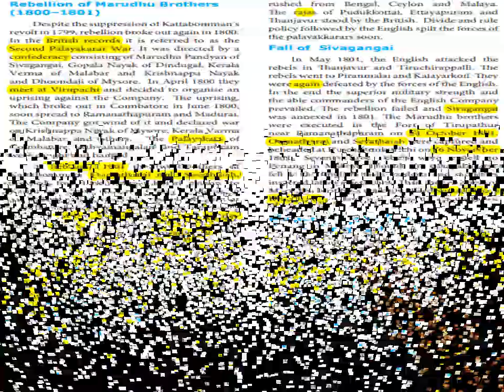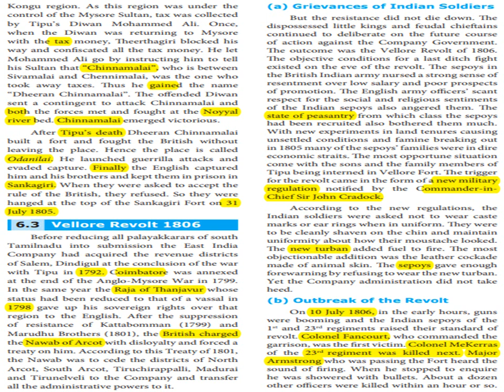Early Revolts against British Rule in Tamil Nadu (6) - Std 10 - Unit 6 - Social (History) - TN Book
Dheeran Chinnamalai (1756–1805)
Born as Theerthagiri in 1756, Dheeran was well trained in silambu, archery, horse riding and modern warfare. He was involved in resolving family and land disputes in the Kongu region. As this region was under the control of the Mysore Sultan, tax was collected by Tipu’s Diwan Mohammed Ali. Once, when the Diwan was returning to Mysore with the tax money, Theerthagiri blocked his way and confiscated all the tax money. He let Mohammed Ali go by instructing him to tell his Sultan that “Chinnamalai”, who is between Sivamalai and Chennimalai, was the one who took away taxes. Thus he gained the name “Dheeran Chinnamalai”. The offended Diwan sent a contingent to attack Chinnamalai and both the forces met and fought at the Noyyal river bed. Chinnamalai emerged victorious. After Tipu’s death Dheeran Chinnamalai built a fort and fought the British without leaving the place. Hence the place is called Odanilai. He launched guerrilla attacks and evaded capture. Finally the English captured him and his brothers and kept them in prison in Sankagiri. When they were asked to accept the rule of the British, they refused. So they were hanged at the top of the Sankagiri Fort on 31 July 1805.